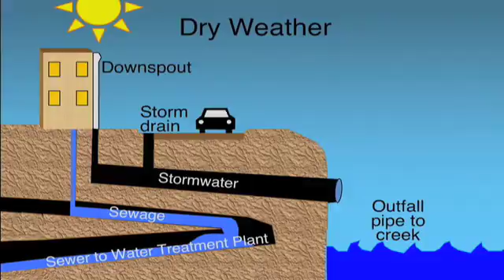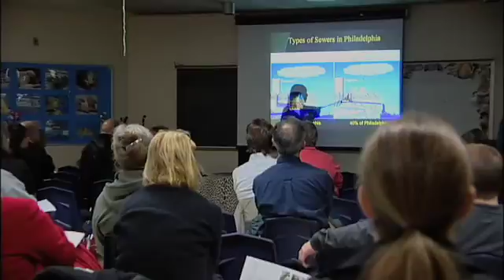Green City, Clean Water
When it rains in the City of Brotherly Love, problems soon follow because more than half the city has "combined" sewers - pipes that carry both storm water and sewage. When it rains, the system fills quickly. The surplus, which includes raw sewage and road oil, backs up into basements and gushes untreated into rivers through 164 overflow pipes.

Instead of going the route of many other cities and building miles-long, multibillion-dollar tunnels to hold storm-water overflows--and then pumping it back into the system when the rain stops--Philadelphia's 20-year stormwater management plan is based on "green infrastructure" and offers benefits that can be appreciated above the ground.

Philadelphia's plan envisions transforming the city into an oasis of rain gardens, green roofs, treescapes, and porous pavements, which advocates say is cheaper than tunnels and makes for a more liveable, prettier city with higher property values and better community health...